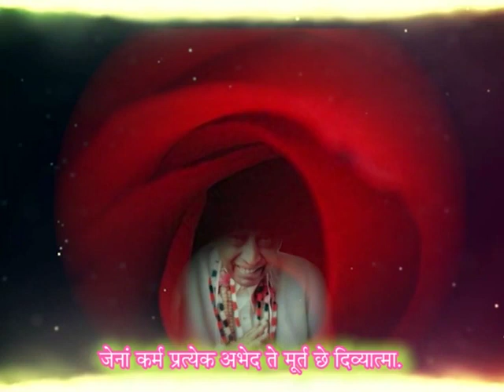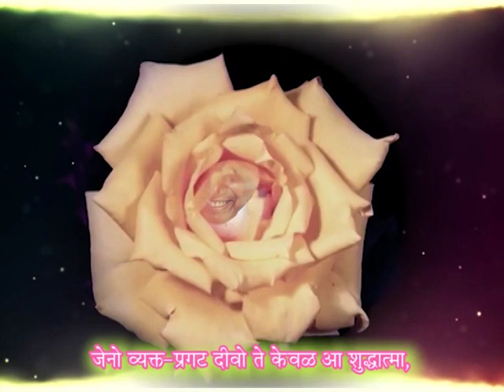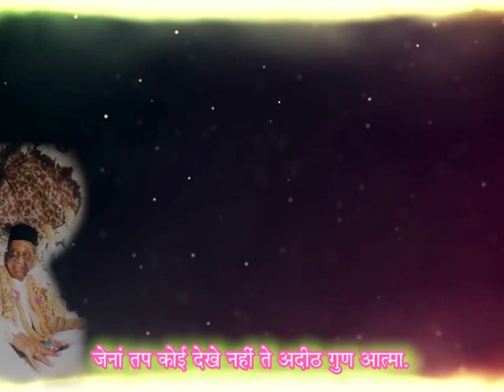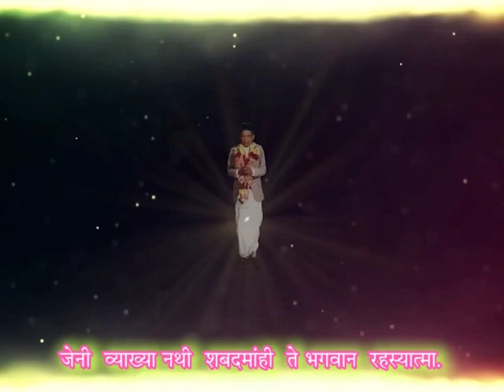Dada Bhagwan JSS Ratna Pujya Shree Kaviraj Navnit Sanghvi Pad: જેના વાણી, વર્તન ને વિનય છે મનોહર....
Dada Bhagwan JSS Ratna Pujya Shree Kaviraj Navnit Sanghvi Pad: AUDIO-VISUAL [VIDEO] SERIES of Spiritual Songs Written by Dadai Ratna Kavirajshri Navnit Sanghvi, (PAD 30 :- Jena Vani, Vartan ne Vinay che Manohar "Premartma"...!!!), [કવિરાજશ્રી ના પદનું વિડીયો રૂપાંતર: - પદ - 30]
પદ - 30 જેના વાણી, વર્તન ને વિનય છે મનોહર "પ્રેમાત્મા".